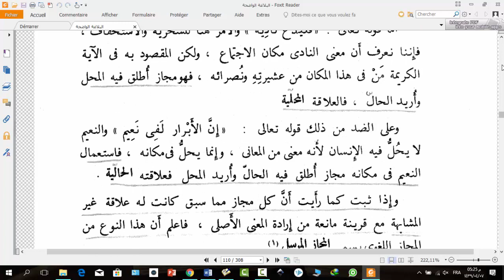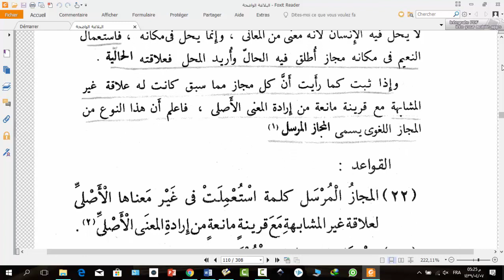المجاز المرسل /من كتاب البلاغة الواضحة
من أنواع المجاز في علم البيان, فهذه قراءة من كتاب البلاغة الواضحة أسأل الله أن ينفع بها
ــــــــــــــــــــــــــــــــــــــــــــــت
المجاز المرسل,
المجاز,